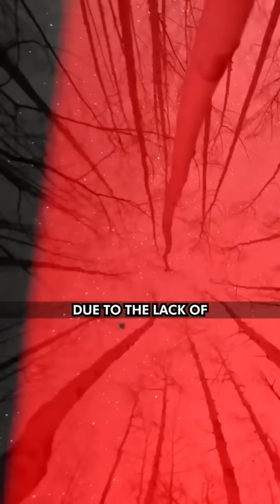What if the Sun Disappear?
What if Sun Disappear?

Video Cradit - @dhruvrathee

What If the Sun Disappeared?

If the Sun vanished, we’d notice it after 8.5 minutes, as that’s how long sunlight takes to reach Earth. Darkness would engulf the planet, and the Earth would fly out of its orbit into space due to the loss of the Sun’s gravity. Within a year, temperatures would drop to -70°C, freezing oceans, though deep-sea life might survive for thousands of years using geothermal energy. Without sunlight, plants would die, collapsing the food chain, and extreme cold would make human survival nearly impossible. The atmosphere would freeze over time, turning Earth into a frozen, lifeless rock drifting through space